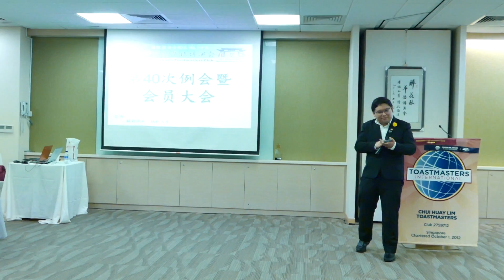P1010832 23 May 2016 Chui Huay Lim Toastmaster club the 40th meeting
23 May 2016 Chui Huay Lim Toastmaster club the 40th meeting